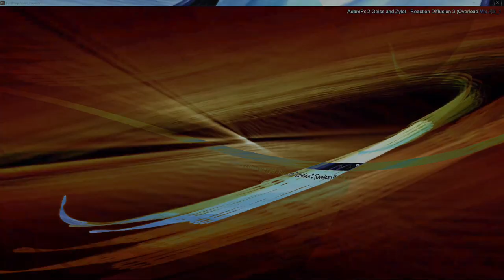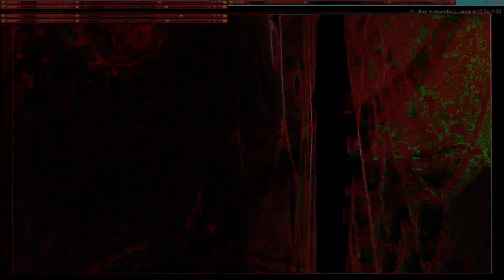Movie 24 10 11 20h12m46s series W